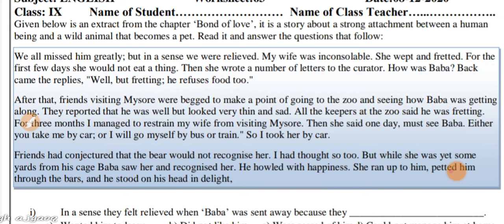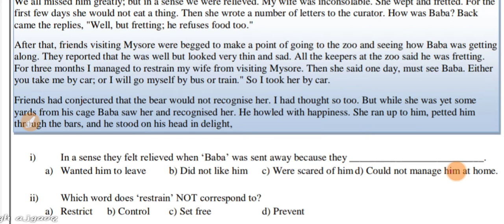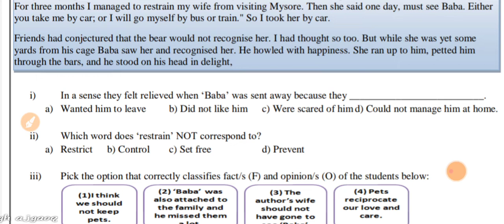Class 9 Worksheet 63 English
Hello friends this channel  provide you worksheet related materials. if you really like my video please subscribe, share and like my videos .it really help me and  appreciate me to do more work .

Doe worksheet
Class 10
Class 9